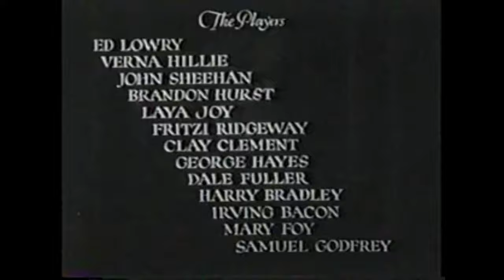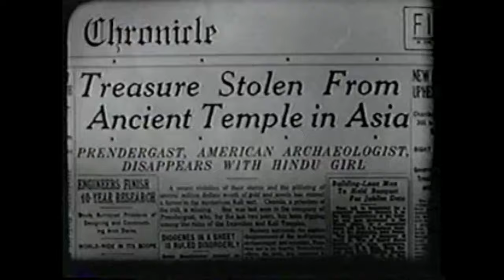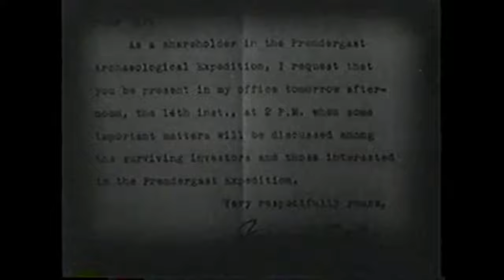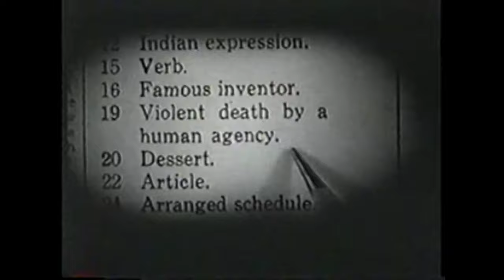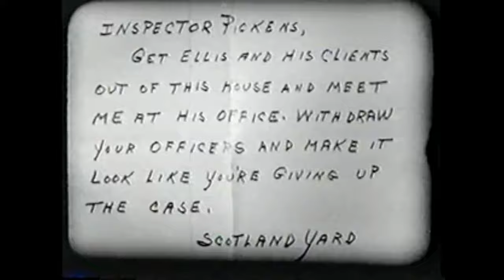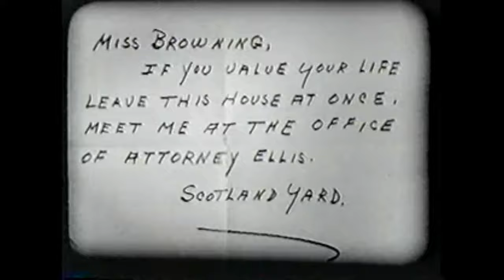Spine Chilling Cinema presents "The House of Mystery" 1934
This Friday night we delve into a curse, an ape, and an old dark mansion ( never seen one of those before ;) )  In the 1934 mystery/horror film "The House of Mystery" !!  Directed by William Nigh. Starring Ed Lowry, Verna Hillie and John Sheehan.

"The House of Mystery" 1934 is in the Public Domain

"Educated Fish" 1937 is in the Public Domain

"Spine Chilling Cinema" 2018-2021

Hosted by Oliver "The Caretaker" Collins